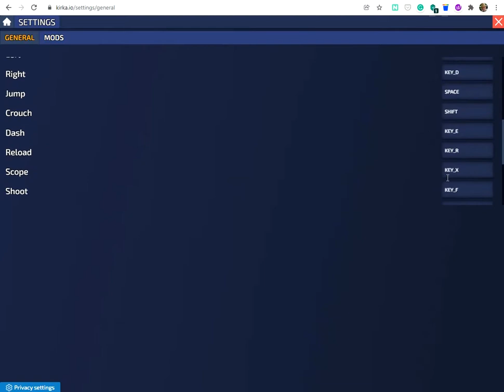Kirka online game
This is a video tutorial about an online game that I tested and I found very attractive for those who like the minecraft style.